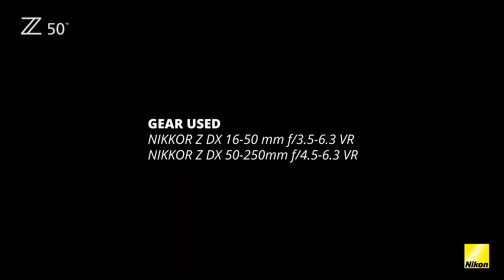Z 50 Movie - Shawn